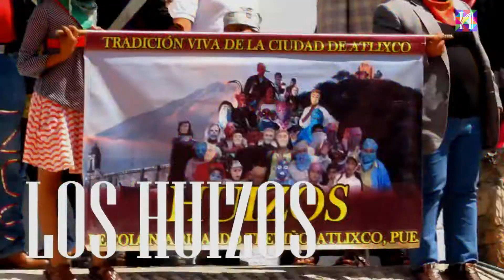Huizos, La danza que es olvidada